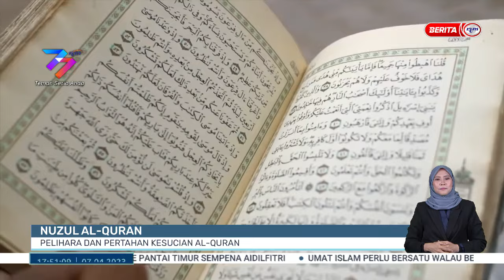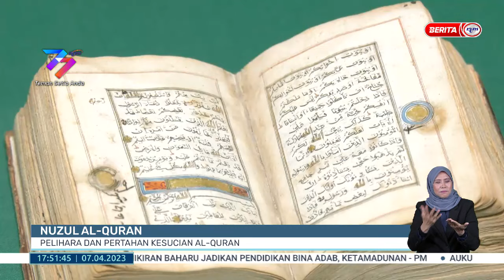7 APRIL 2023 – BERITA WILAYAH – NUZUL AL-QURAN ; PELIHARA DAN PERTAHAN KESUCIAN AL-QURAN